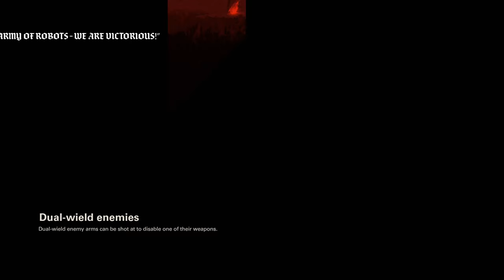Wolfenstein II: The New Colossus (Ep. 12 – Five Minutes of Fame)